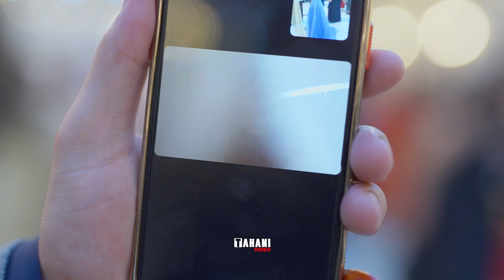06 ASTIVAN & DALIA